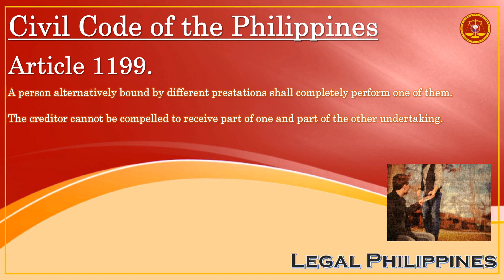Civil Code of the Philippines, Article 1199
CC1199
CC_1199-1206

Republic Act No. 386 Civil Code of the Philippines, Book IV Obligations and Contracts, Title I Obligations, Chapter 3 Different Kinds of Obligations, Section 3 Alternative Obligations

Article 1199. A person alternatively bound by different prestations shall completely perform one of them.

The creditor cannot be compelled to receive part of one and part of the other undertaking.